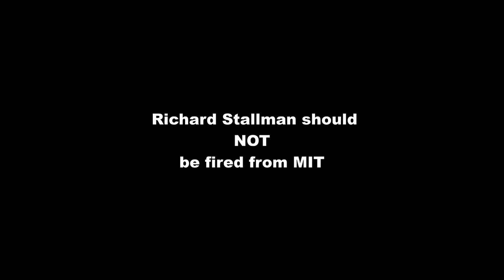Richard Stallman Should Not Be Fired (vlog) | Linux Discussions / OpEd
In this video I talk about the controversy around Richard Stallman, who founded the GNU project. Recently there have been some calls to fire him from his position at MIT due to some comments he made on an internal mailing list. DT's video has a good summary.

Edit: Some of the comments are being held for review due to words that youtube has blacklisted. I have approved the ones that I can, but it looks like a few may need to be approved by google as I do not see them (outside of the creator studio) and do not have any way to approve them. I'm not censoring anyone's comments. Please feel free to weigh in.